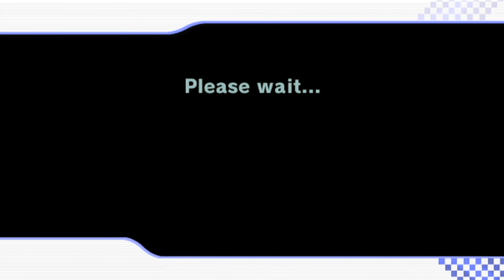My Greatest Spot in HIDE & SEEK Mario Kart Wii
TWD98 Links!

About TWD98:
Hello! I've been a big Nintendo fan all my life and on this channel along with Mario Kart Wii, you'll find other Mario games as well as other racing games.